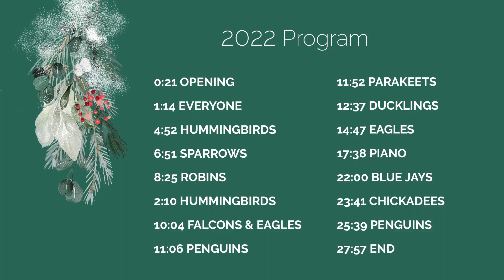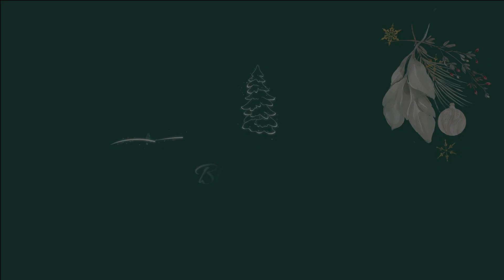Daybreak Academy - Christmas Around the World 2022 Program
Daybreak Academy presents their 2022 winter program, Christmas Around the World, featuring their students singing, dancing, and playing Christmas music.